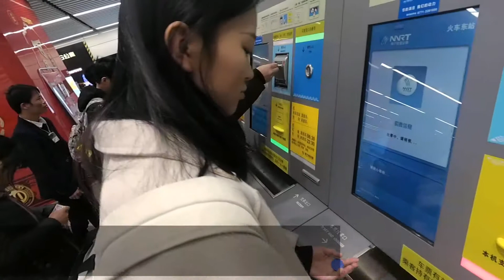Arriving in Nanning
We arrived in Nanning, Kexin's home city,  on 2.2.2018. This is what the subway there looks like.